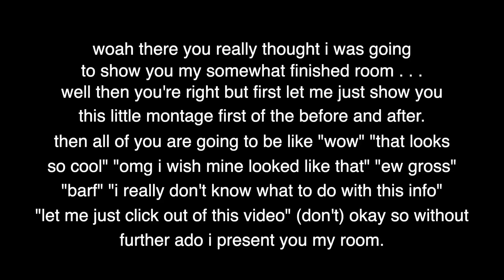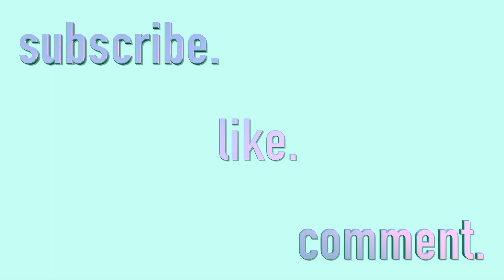Dorm Tour || UMass Lowell - USuites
yikes this is my first year in college so why not make a video about it, right?! well this video shows the before/ after of my dorm and my suite at UMass Lowell. so enjoy.

make sure to subscribe tho cause why not, oh and if you're feeling it you could like it too. i honestly don't care about comments but go ahead and spam it.

p.s. i know its been over a year since my last one, but hey this one in my opinion is good.